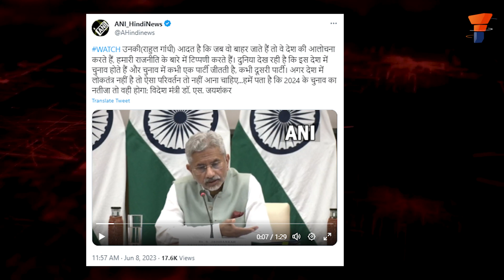Rahul Gandhi’s ‘secret visit’ to White House: What’s cooking?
In this video, find out about US’ current stance on Indian democracy, and why the Biden administration is ready to go to any length to ensure PM Modi’s visit to US to be hassle free.